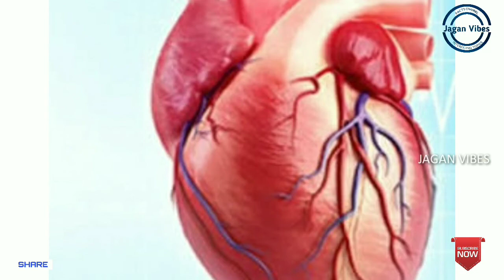Christiano Ronaldo biography in tamil| Inspiring stories in tamil| cr7 | I'm Just Jagan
Christiano Ronaldo biography in tamil| Inspiring stories in tamil| cr7 | Jagan Vibes

in this video we will be discussing about Christiano Ronaldo biography in tamil